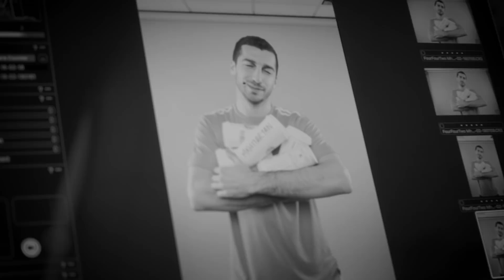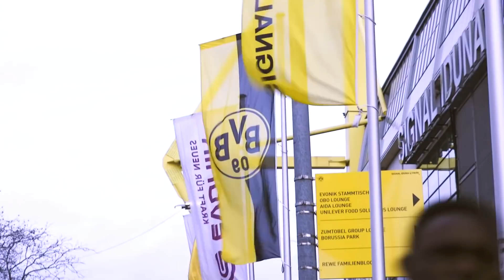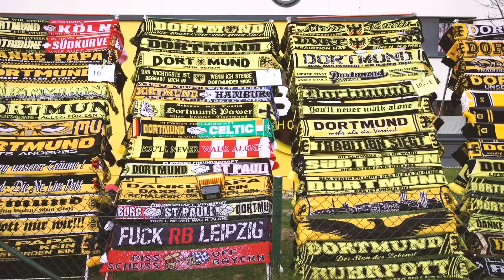Henrikh Mkhitaryan | "I want to be an Arsenal legend!" | My Story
Henrikh Mkhitaryan arrived in England with a big reputation, but Jose Mourinho never let him off the leash at Old Trafford. Now he’s got the chance to turn Arsenal ’s fortunes on their head and write his name in Gunners history